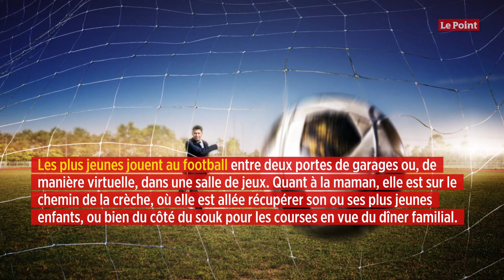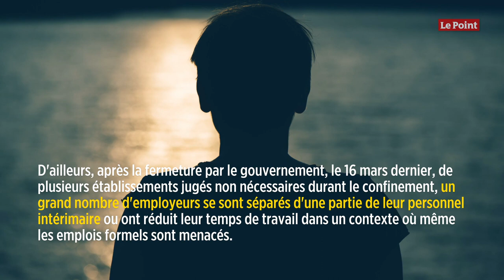Le Maroc face au coronavirus : « Vous avez dit "confinés" ? »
S'il y a une chose qui était rare au Maroc, c'est que la famille soit au complet à la maison vers 18 heures. D'habitude, le papa est soit en train de siroter son verre de thé avec ses amis dans un café, soit en train de deviser devant la porte de sa mosquée préférée. Les plus jeunes jouent au football entre deux portes de garages ou, de manière virtuelle, dans une salle de jeux. Quant à la maman, elle sur le chemin de la crèche, où elle est allée récupérer son ou ses plus jeunes enfants, ou bien du côté du souk pour les courses en vue du dîner familial. Depuis que le nouveau coronavirus s'est déclaré au Maroc et que les autorités ont imposé par décret du 20 mars le confinement de la population et déclaré l'état d'urgence sanitaire, tout a changé. La volonté de freiner la propagation du coronavirus a littéralement bouleversé le quotidien des Marocains. En bas des immeubles, les concierges ont mis devant les portes des ascenseurs des boîtes de mouchoirs et des gels antiseptiques. « Les gens que je croise s'enduisent toutes les 5 minutes de désinfectant. Jamais je n'ai vu quelqu'un dans tout l'immeuble avoir ce genre de réflexe avant le coronavirus », remarque un gardien. Au Maroc, des milliers de personnes travaillent dans des emplois précaires, non déclarés et n'ayant pas de couverture sociale. D'ailleurs, après la fermeture par le gouvernement, le 16 mars dernier, de plusieurs établissements jugés non nécessaires durant le confinement, un grand nombre d'employeurs se sont séparés d'une partie de leur personnel intérimaire ou ont réduit leur temps de travail dans un contexte où même les emplois formels sont menacés. Concernant le textile, près de 500 000 emplois (directs et indirects) vont être impactés, d'après les professionnels du secteur. Même le secteur de l'automobile n'a pas été épargné par la pandémie.